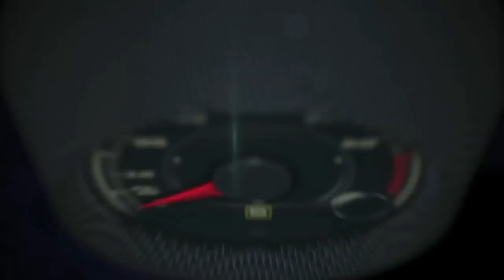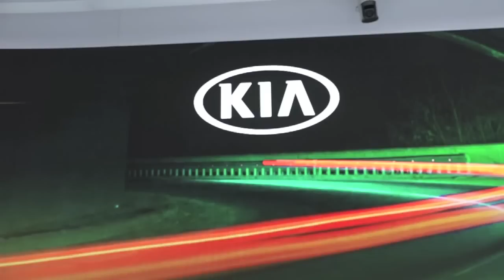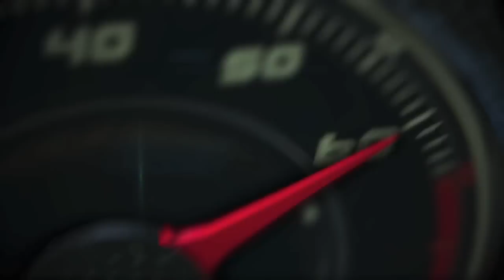Concept Cars at the North American International Auto Show, Detroit 2016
Concept Cars at the North American International Auto Show, Detroit 2016: Audi h-tron quattro, concept, Acura Precision Crafted Performance Concept, Volkswagen Tiguan GTE Active Concept, Buick Avista Concept, KIA Telluride Concept, Nissan Titan Concept, Scion CHR Concept